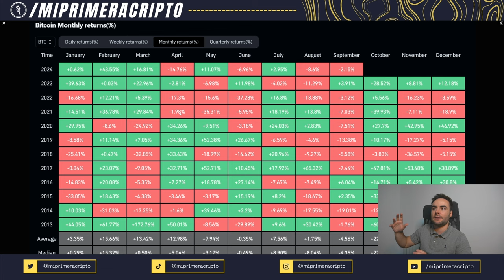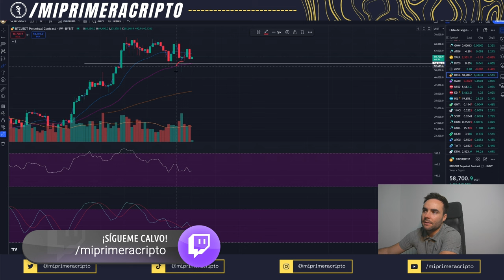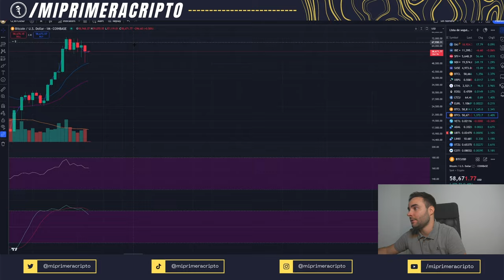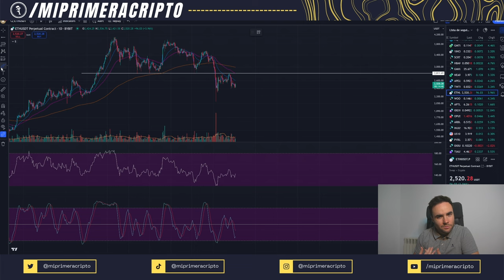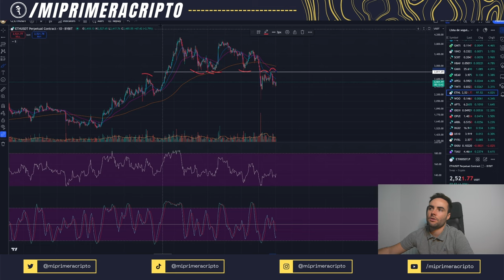SEPTIEMBRE: EL PEOR MES para BITCOIN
Empieza septiembre, y con ello el peor mes históricamente para nuestras Criptomonedas. Analizo la situación actual de Bitcoin, y la comparamos con los retornos mensuales históricos de la Criptomoneda reina.

00:00 Introducción
06:09 Retornos Mensuales de Bitcoin
09:24 Análisis SP500
10:52 Análisis Bitcoin
17:01 Análisis Altcoins
19:29 Conclusiones